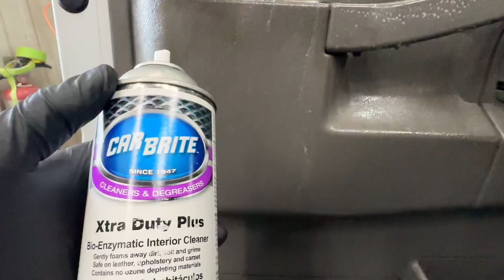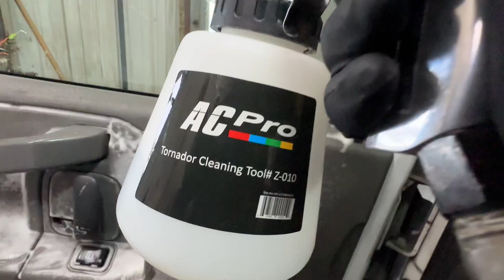🇨🇦cardetailing disgusting Door Pad/Panel🤮🤮